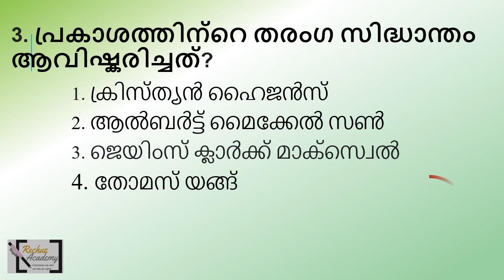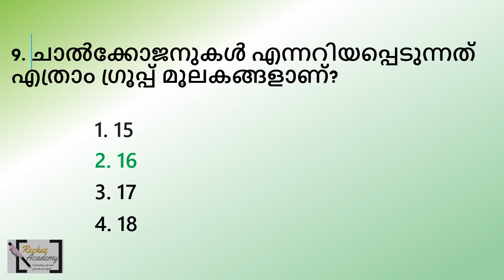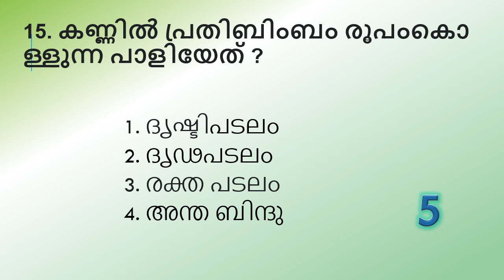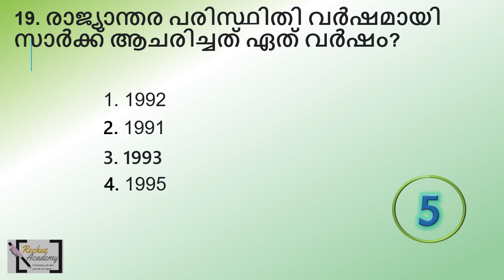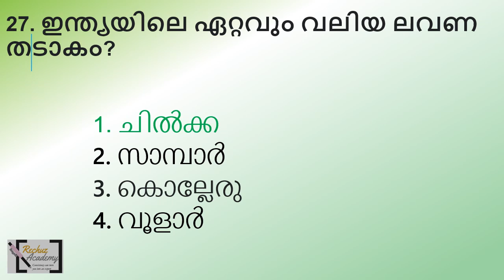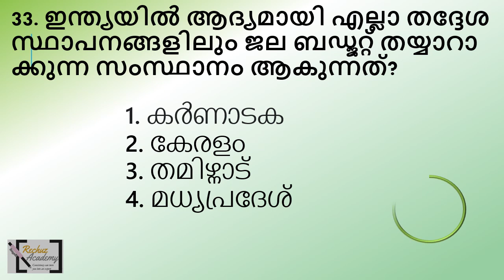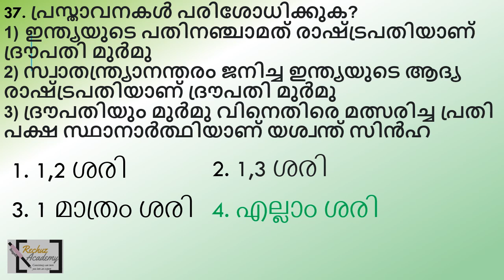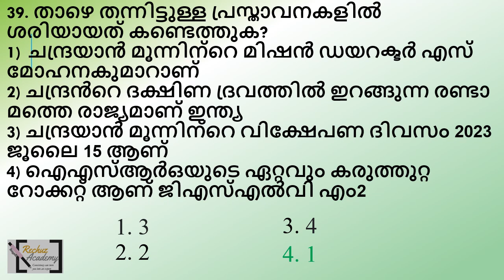ഖാദിബോർഡ് LDC തൊഴിൽ വീഥി സ്പെഷ്യൽ സാധ്യത ചോദ്യങ്ങൾ-PART 2